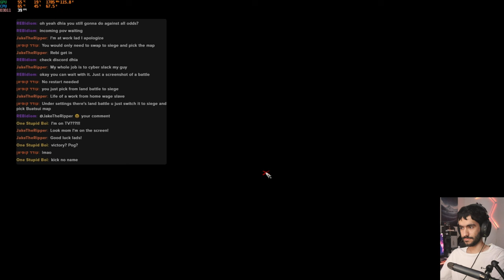Shogun 2 Multiplayer All Out War, Fire Rocket Spam & Tense Standoffs + More | Games & Cha #27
0:00 DD vs Helly
18:08 DD vs Helly #2
40:33 Failed King of the Hill
1:15:12 All Out War, 3 vs 3

ASUS TUF RTX3080
ASUS TUF B560-Plus Motherboard
32GB (2x16) Team Group RAM, 3200Mhz

Peripherals:
Logitech G915 TKL Keyboard
Logitech G Pro TKL Keyboard
Displays:
-ASUS VG28UQL1A (27”, 144Hz, 4K)

Software used for making videos & thumbnails:
OBS
Davinci Resolve Studio
Bandicam
Canva